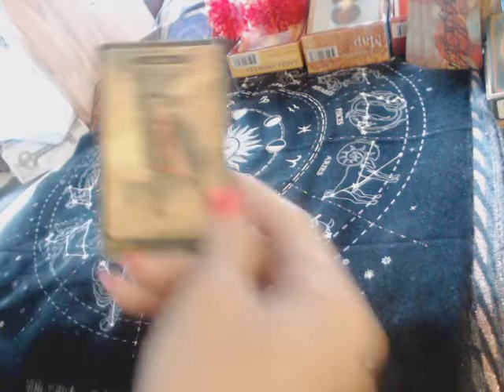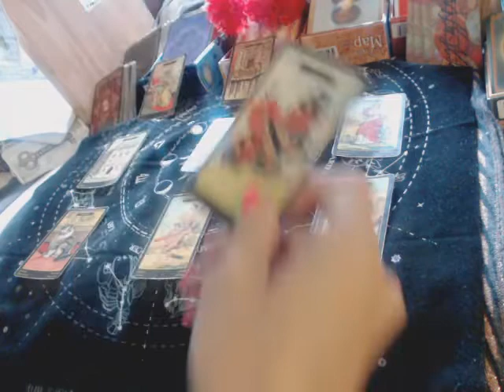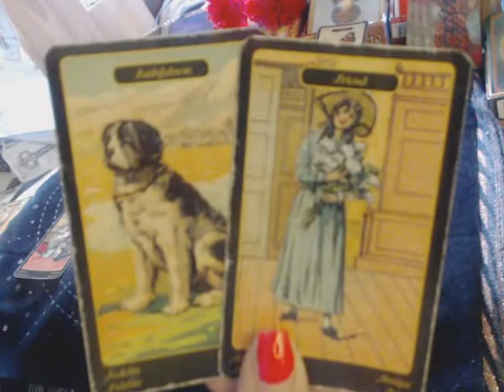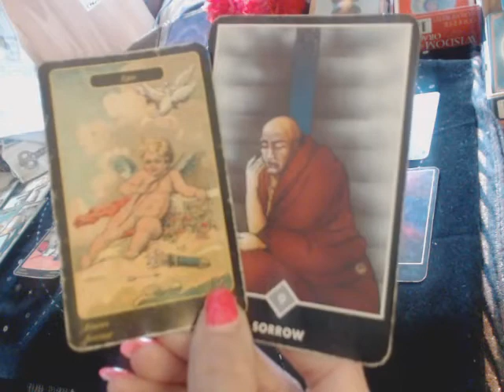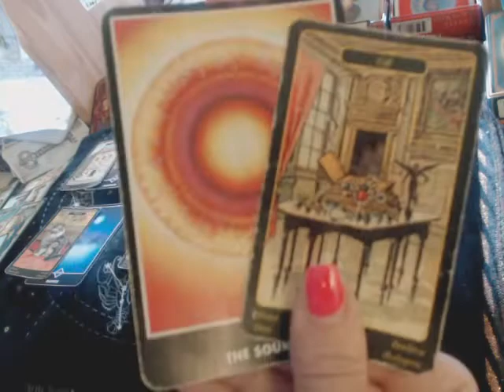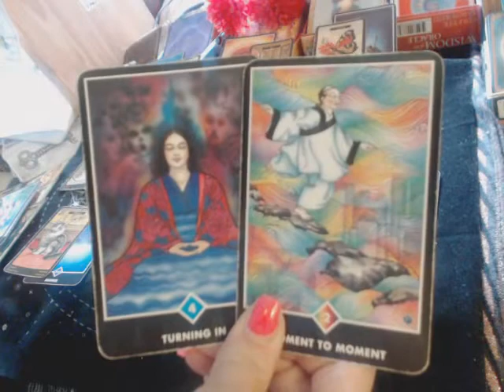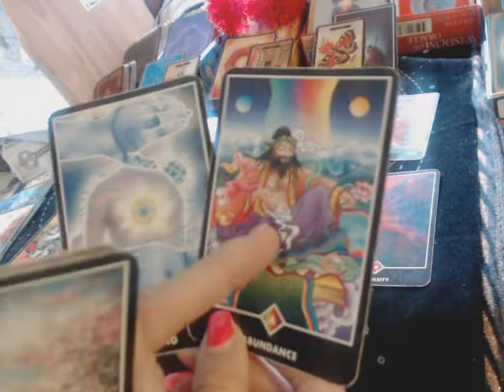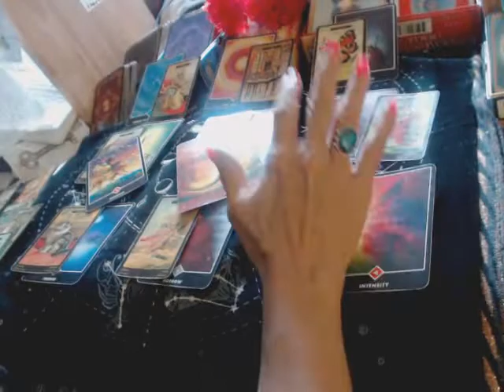[[ PISCES ]] - You EMERGE from LIFE'S TESTS; And NOW MANIFEST! (Nov. 1-15, 2021)